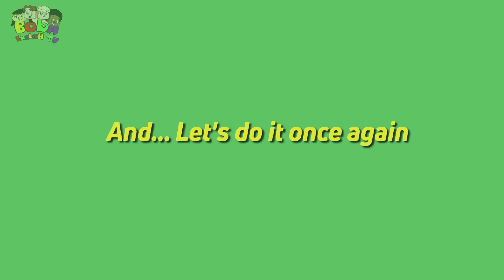Good Morning Song for Kids | I Like a Yellow Hat | Alphabet Songs | Love My Family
English For Children | I Like a Yellow Hat | Series 1-2

Good Morning Song For Kids | Super Simple Song | Series

Yes, I Can! Kids Songs Nursery Rhymes Super Simple Songs